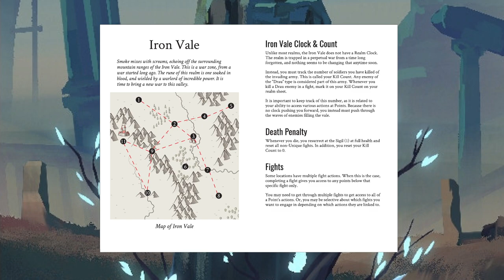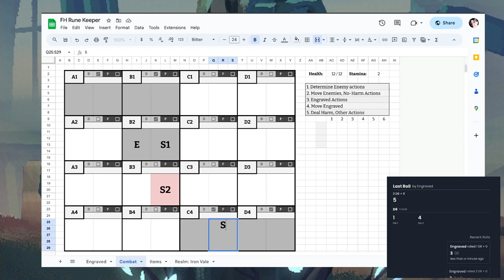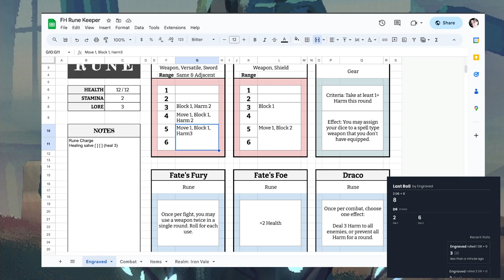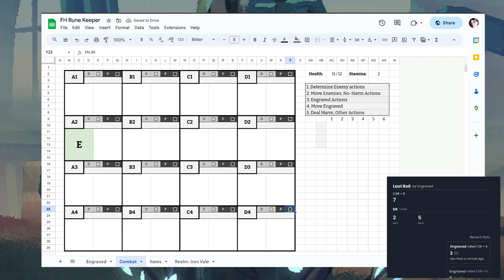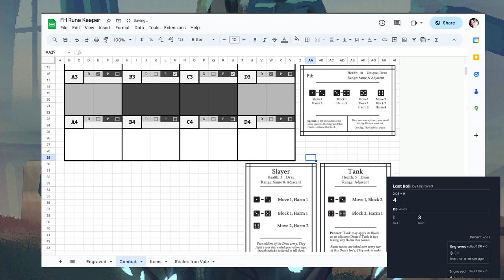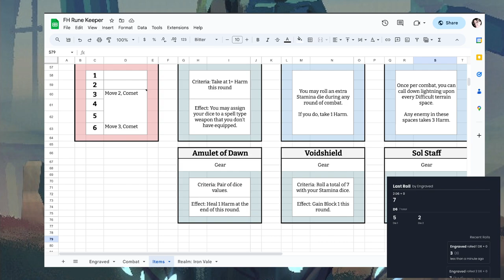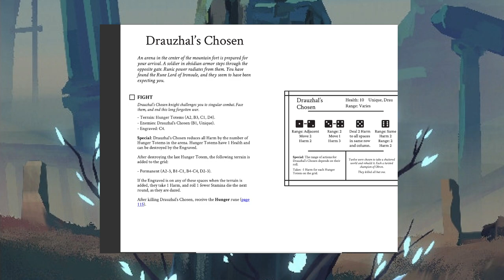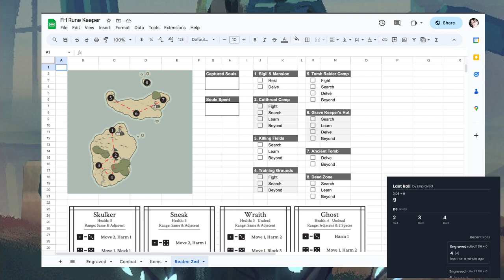Rune: Iron Vale